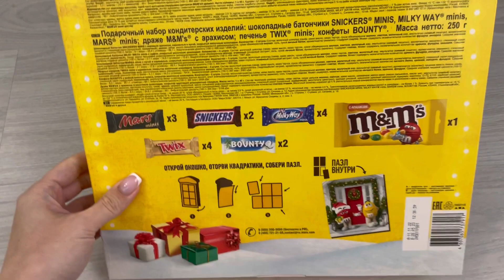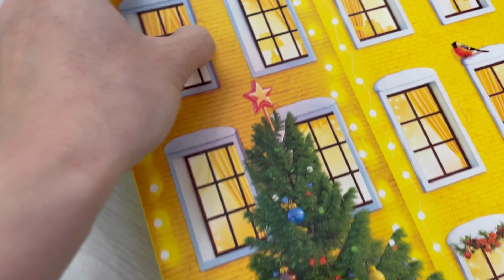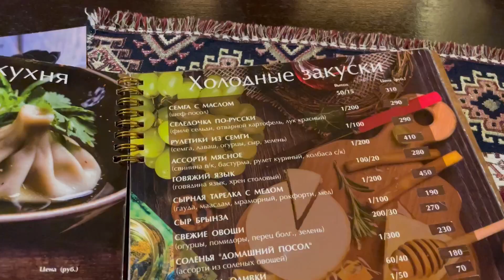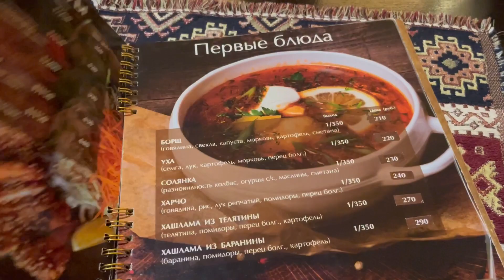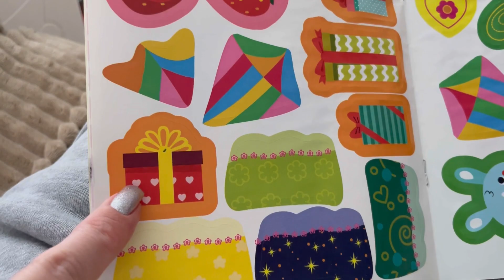ВЛОГ НОВЫЙ ГОД 2023 МОМЕНТЫ ИЗ ЖИЗНИ ЕЛКА VLOG NEW YEAR MOMENTS FROM THE LIFE OF THE CHRISTMAS TREE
Всем привет!💥Сегодня поделюсь с вами нашим новым годом, походом на елку, в кафе, кадрами из жизни!😻